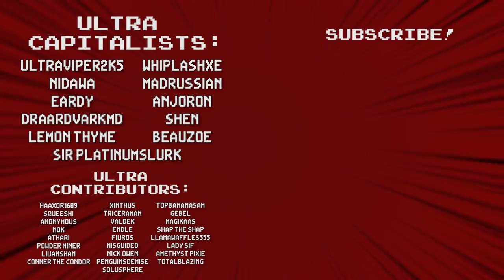Alina Of The Arena: Taking Deckbuilding Into The ARENA - Ultra Co-op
If you would like to see more of this game, let us know!

Co-op·er·a·tion [ koh-op-uh-rey-shuhn ]: To work or act together or jointly for a common purpose or benefit.
Co-op doesn't necessarily mean 2-player.  We are working together and bouncing ideas off of each other constantly.  Yes, even in a single player game.  Putting this in the description of every video to save me time later when people inevitably complain about me calling single player games 'co-op'.